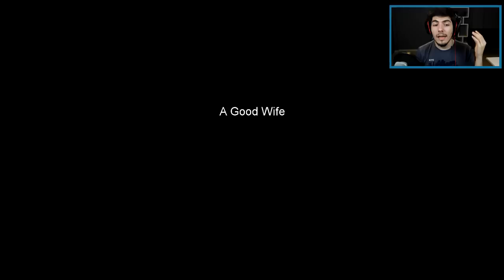A Good Wife - Tam Bir Ev Hanımıyım ?!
Bu tür indie oyunları oynamamı istiyorsanız like'layıp yorum atmayı unutmayın ^^

Video'yu beğendiyseniz like'lamayı,paylaşmayı ve bunun gibi şeyleri unutmayın ^^

Periscope  ►chyrozen